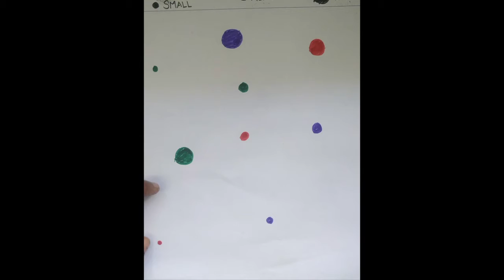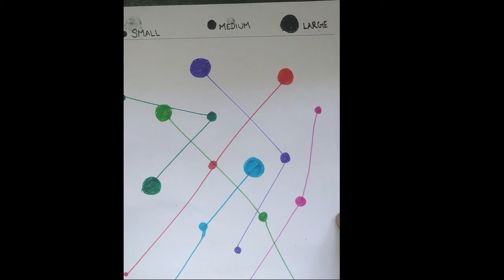color connection with size recognition | SIZE + COLOR reading | Reduce "SCREEN TIME for KIDS "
Fly on High with POORNI